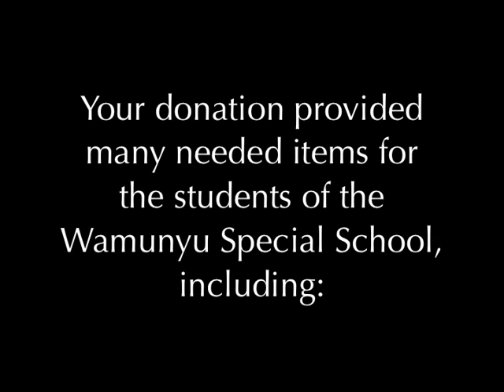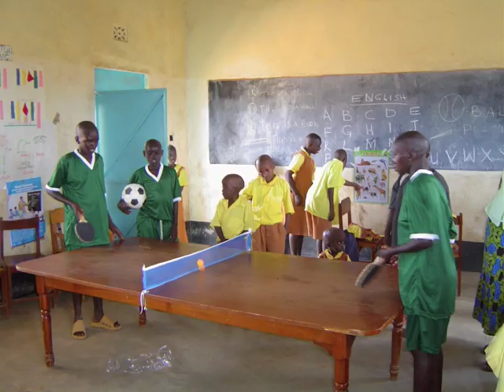St. John's PDS, Nov. '10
The students of St. John's Parish Day School in Ellicott City, MD held a Walk-A-Thon and raised $3K which provided a variety of needed items for the Wamunyu Special School.